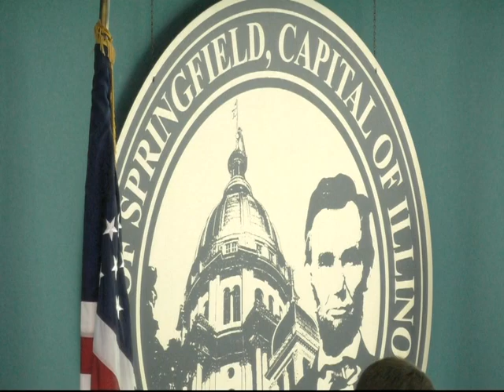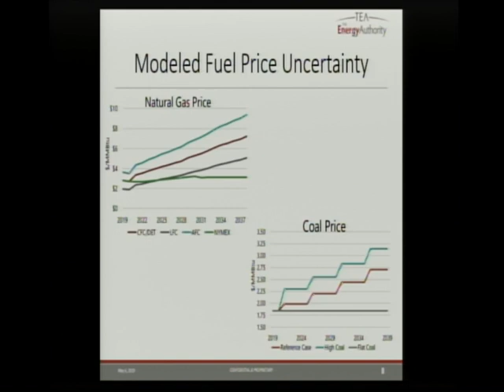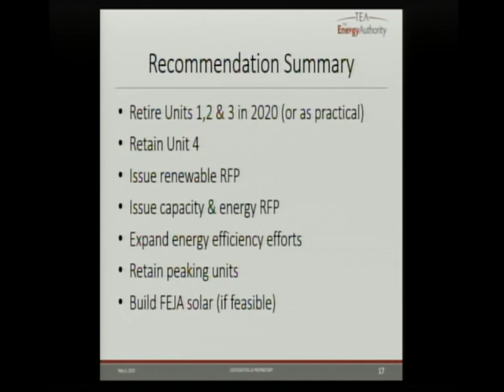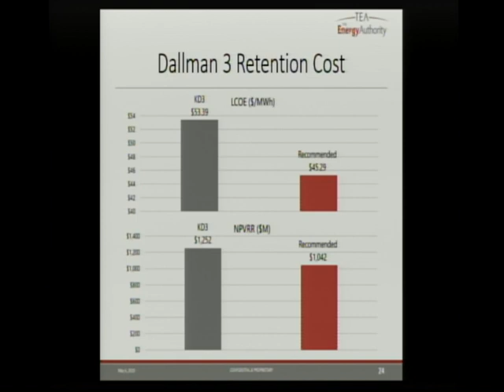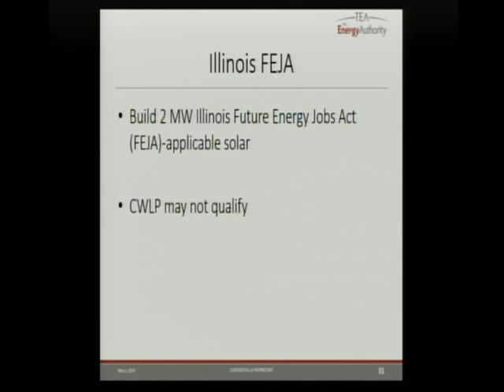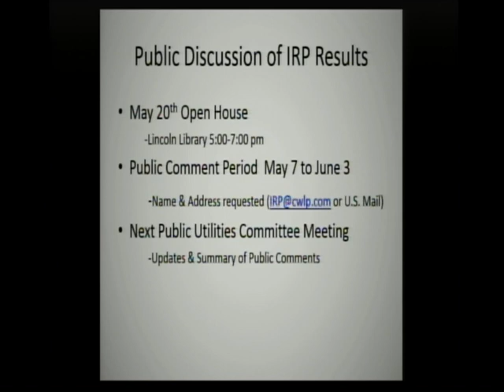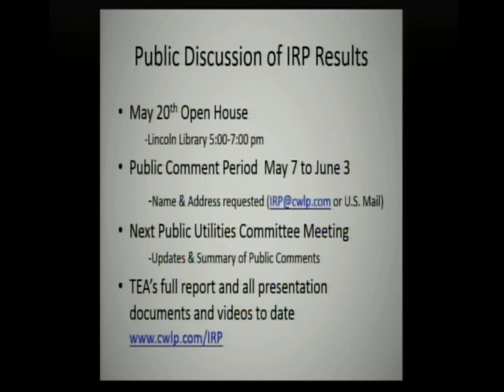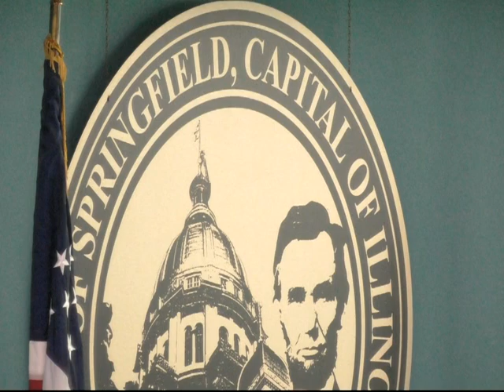CWLP Public Utilities Meeting, Springfield, Illinois, Monday May 6, 2019